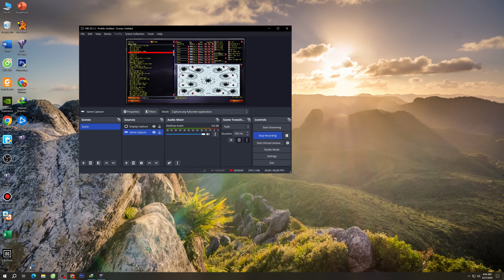Red ALert 2 | Smart AI | 7 vs 1 | Arctic twist MAp | America vs 7 random